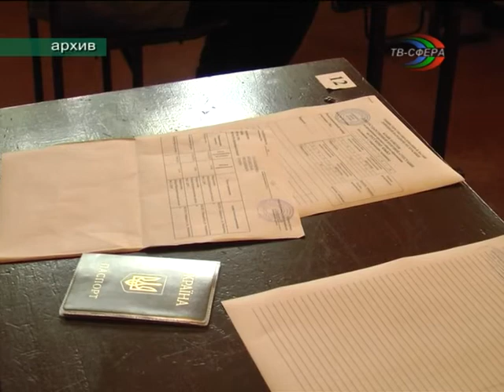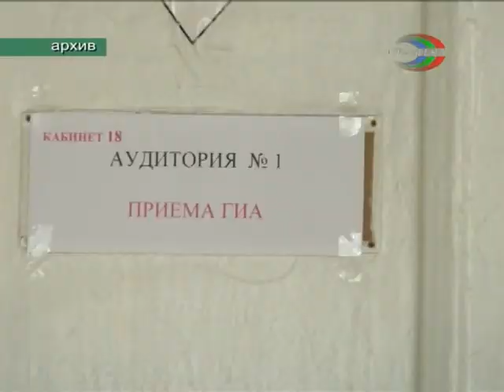Стартовала регистрация на ГИА